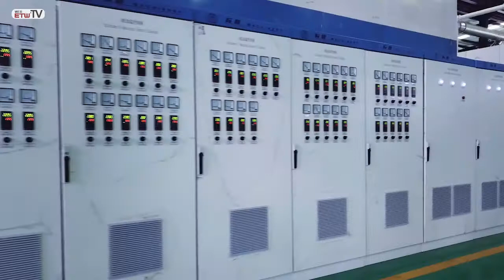high quality barrier film making machine